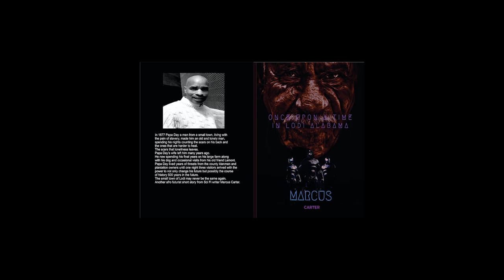AUDIO BOOK: ONCE UPON A TIME IN LODI ALABAMA by Marcus Carter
Black Sci Fi /AFRO FUTURISM Audio Book by Marcus Carter
In 1877 Papa Day a man from a small town, living with the pain of slavery,
discover something  on his farm that can not only change his life but the course of
history 500 years in the future.
ONCE UPON A  TIME IN LODI ALABAMA
Stories past down from generations, blacks from the future needing help from newly emancipated slaves.